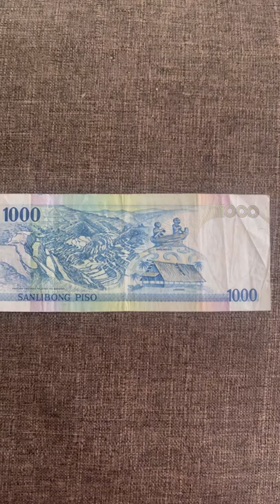I found something in my old wallet